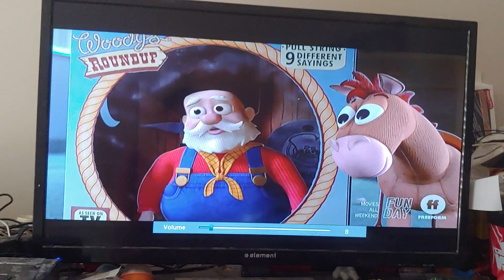Woody meets the Roundup gang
Here is the scene from "Toy Story 2" where Woody meets the Roundup gang. Enjoy the clip!